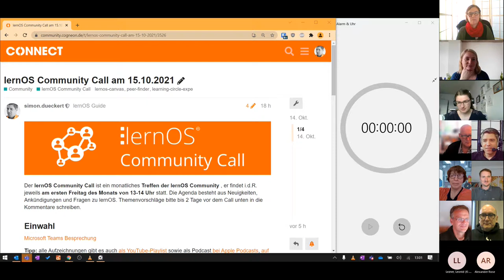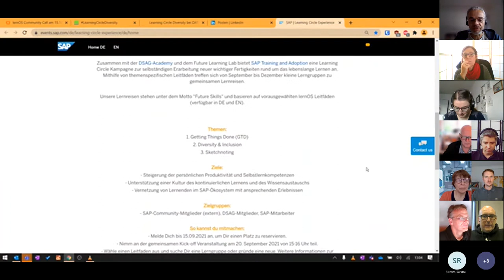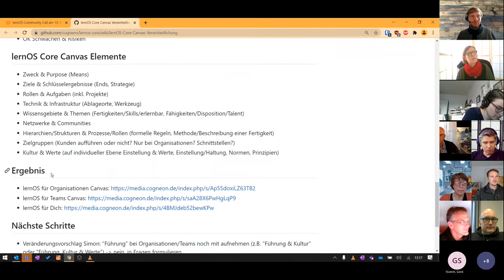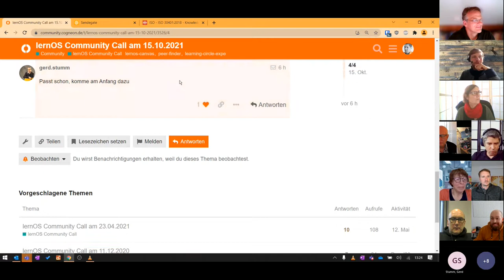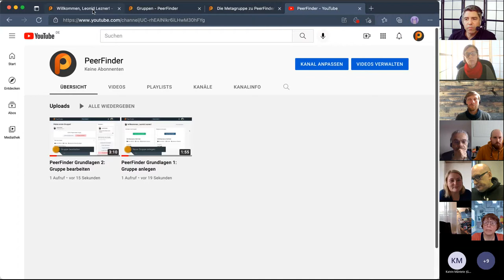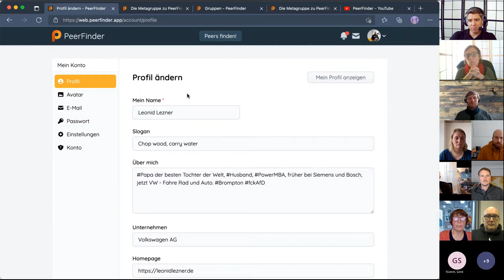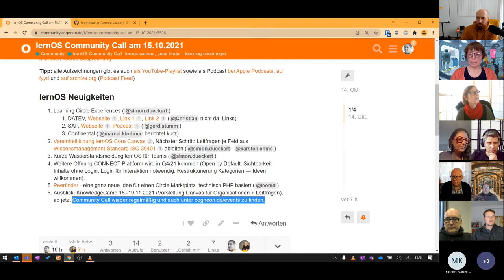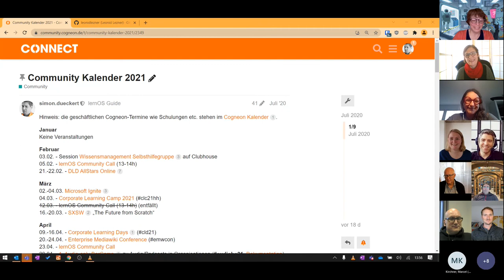lernOS Community Call am 15.10.2021